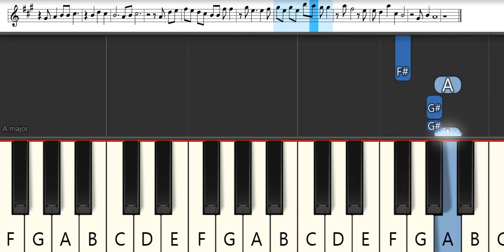Kimi ni Todoke Opening 1 : Kimi ni Todoke - Tanizawa Tomofumi | Melodica Pianika - Tutorial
List TAB -